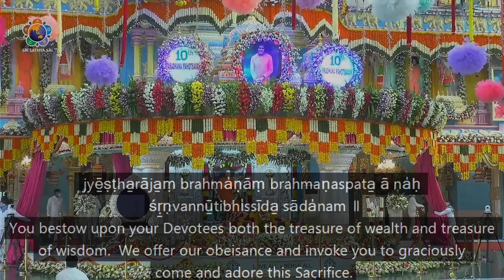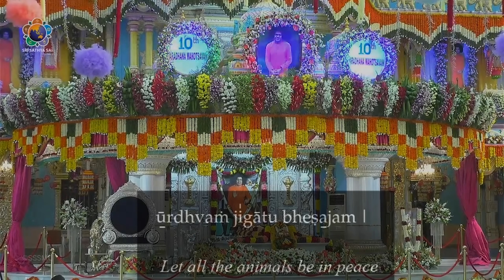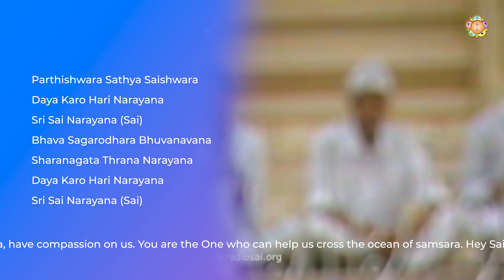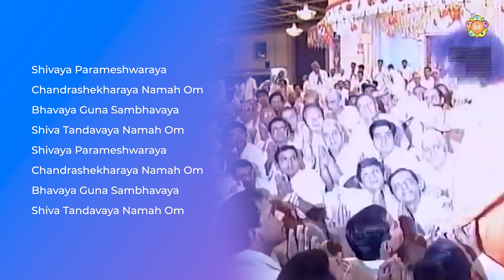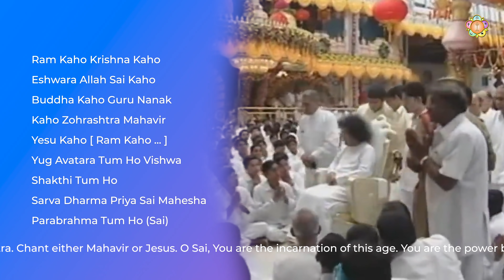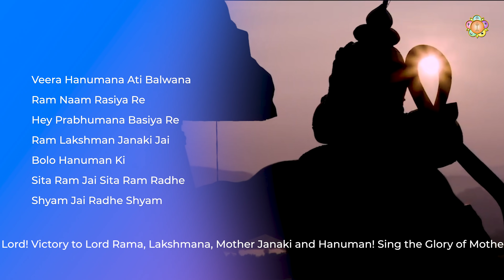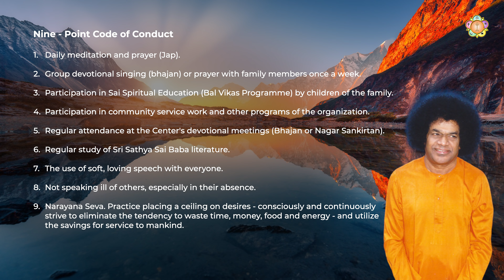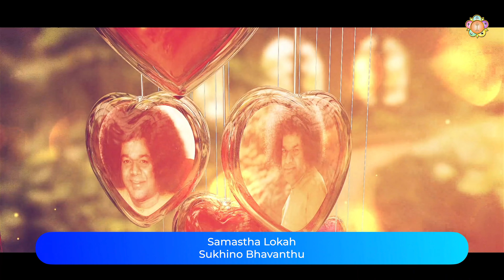National Bhajans | 18 November 2021